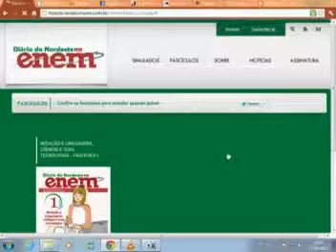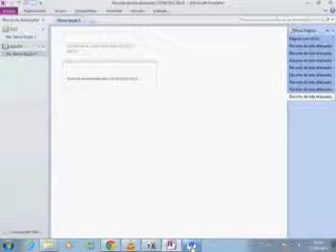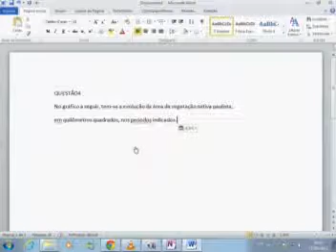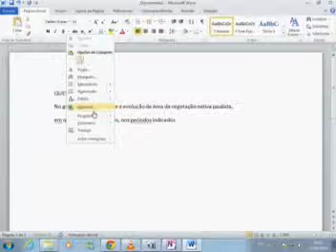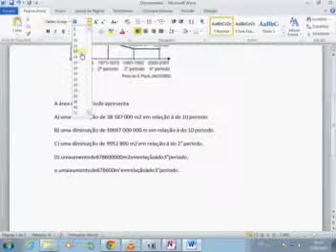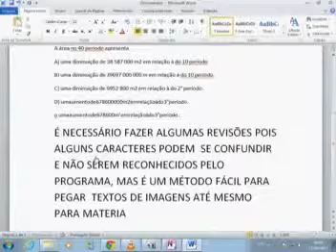Copiando uma imagem com One Note e a convertendo em texto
Na verdade serve para qualquer imagem com texto que você queira tirar da internet, bastando para isso usar os programas One note e Word desde a versão 2007 até a mais recente.